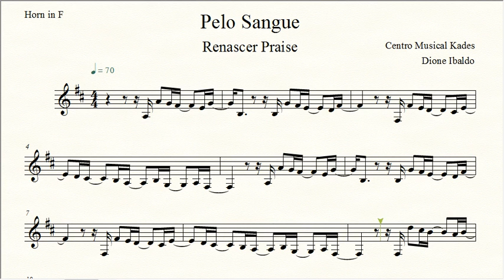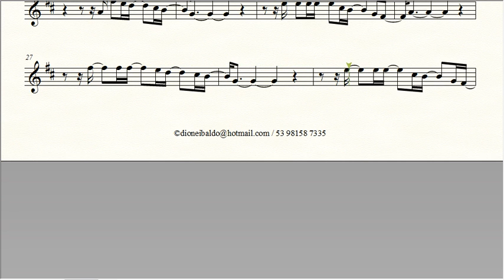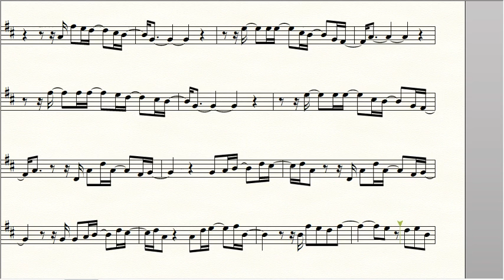Partitura PELO SANGUE - Renascer Praise - Trompa